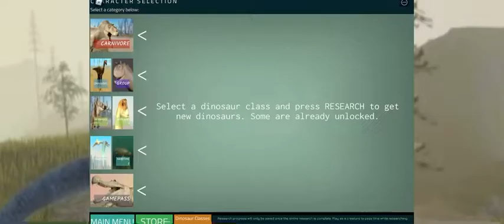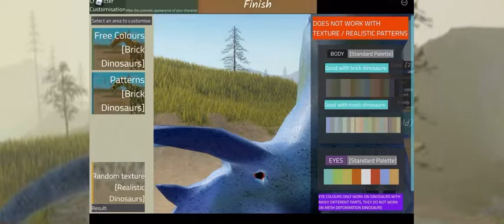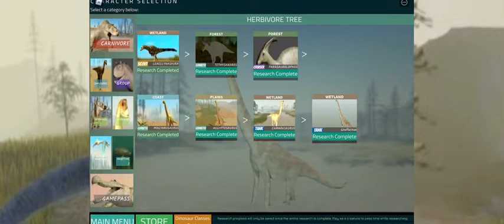Roblox Dinosaur World Mobile | EP 4 | The New Map + More New Things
New Brick & Mesh Colors, I’ll used Pentaceratops For Example.

Parasaurolophus run on 2 legs!

New Models for Allosaurus, Albertosaurus, Daspletosaurus, & Kelmayisaurus.